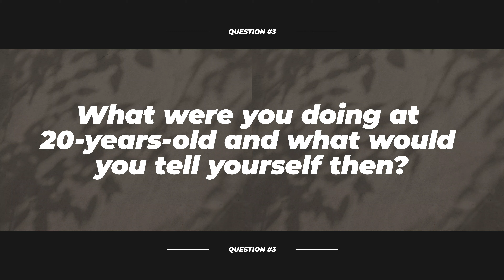3 Questions With Harpreet Bedi | The Edge Singapore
Harpreet Bedi, CEO of luxury boutique hotel group, Garcha Group talks about the dynamics of woman power in companies and what she would have told her 20-year-self with her experiences now. Watch the video to listen to her stories!